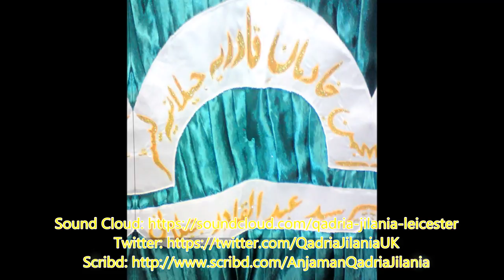Naat Sharif In The Presence Of Shaykh Ul Qur'an Muhammad Abdul Ghafoor Hazarvi Wazirabadi (ra)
Shaykh-Ul-Qur'an Abu Al-Haqa'iq Muhammad Abdul Ghafoor Hazarvi Wazirabadi (ra), May Allah Give Us A Once Of Knowledge And Love He Had For The Beloved Prophet Muhammad ﷺ & The Blessed AhlulBayt (Alayhim Us-Salaam). Many People... Would Go Mast When He Would Deliver His Speeches. You Need The Heart To Be Able To Feel It. Ghazali-E-Zaman Syed Ahmad Saeed Kazmi Shah Sahib Would Consider Himself Uneducated In Front Of Him. Allama Saab Regularly Gave His Speeches On Waqia E Karbala In Segments In Which The Walls In The Masjid In Wazirabad Would Drip With Water, Due To The Sheer In Depth Intensity Allama Saab Woud Delive His Waqia E Karbala In, The Hearts OF The Lovers Of RasoolAllah ﷺ And The Blessed Ahlul Bayt (Alayhim Us-Salaam) Would Thud Immeasurably And Emotions Became Uncontrollable That People Used To Come Of Stage And Sit On The Floor In An Emotional Indescribable State.

Hazrat Shaykh-ul-Qur'an Did Bayat On The Hands Of Syed-Us-Sadaat Ala Hazrat Pir Syed Mehr Ali Shah Gilani (RA) At The Age Of About 11 And Asked Him To Pray That He Becomes A Moulvi. Pir Sayyid Mehr Ali Shah Sahib Said To Him That "Jaao! Eik Din Tum Bohot Barei Moulvi Bano Gei" (Moulvi Was The Title Used For Alim In Those Days).